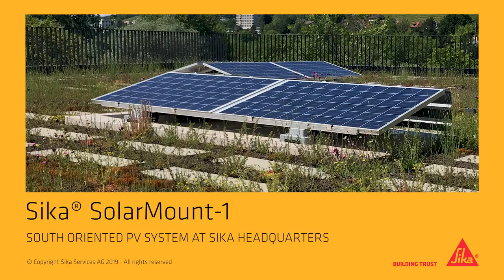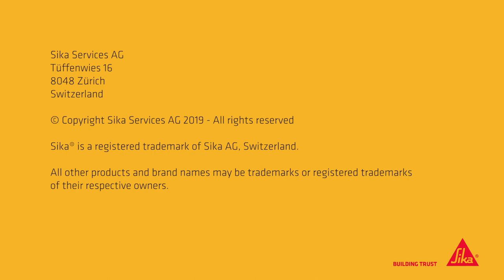Installation Sika SolarMount-1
Installation of a South oriented PV system Sika SolarMount-1